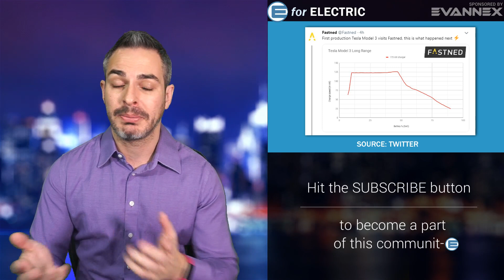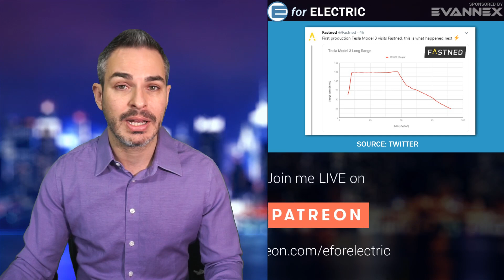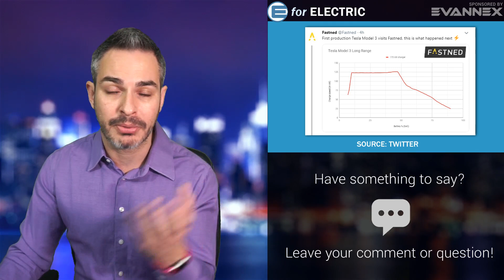New Tesla Model 3 Charging Record Set but Not at a Supercharger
Tesla Model 3 was clocked at a new record rate of charging but it was not at Tesla's own supercharging station. Let's talk about it as I take your questions and comments during the LIVE stream!

Amazon products EV owners love: